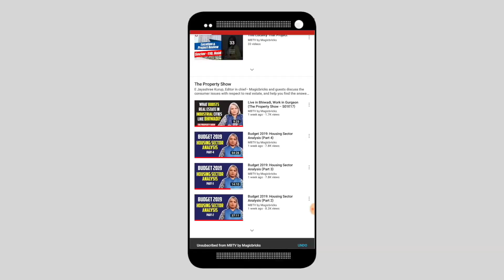Best property deals from Mumbai by Bubbly Punjaban/ मुंबई से BEST प्रॉपर्टी डील्स (S01E24)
Want to know about this week's best deals in Mumbai? Bubbly Punjaban will tell you about the most amazing deals available in different cities every week. This week Bubbly has deals from Mira Road by MICL Group. The second deal is in Byculla by The Baya Company